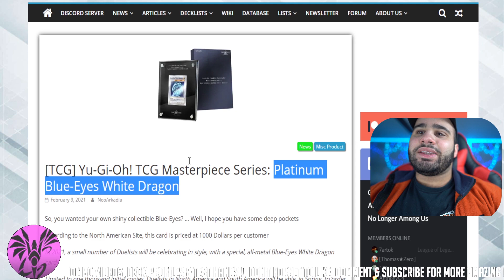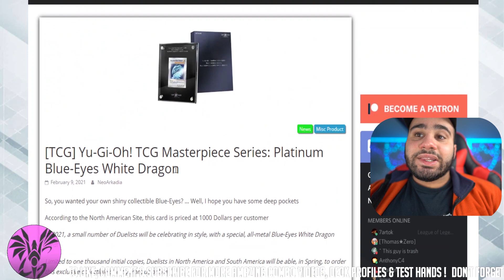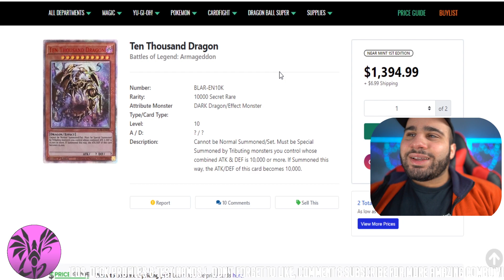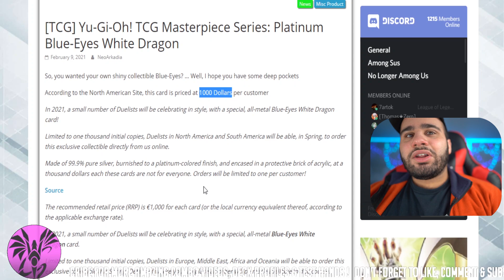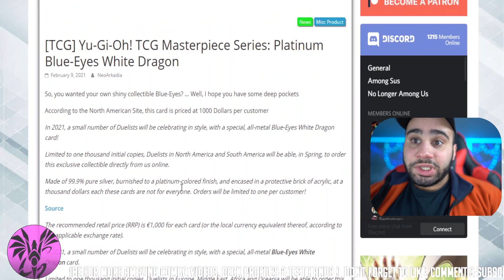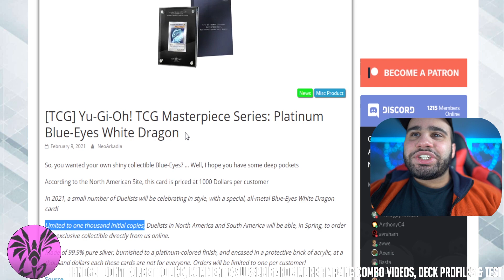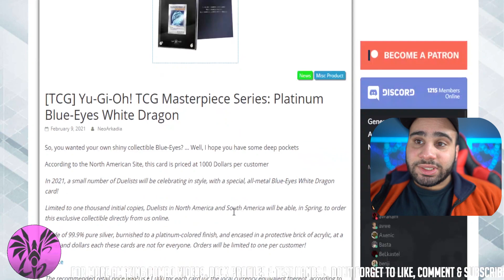This Card Will Be Worth A LOT !!! 99.9% Pure Silver Metal Blue-Eyes White Dragon !?!